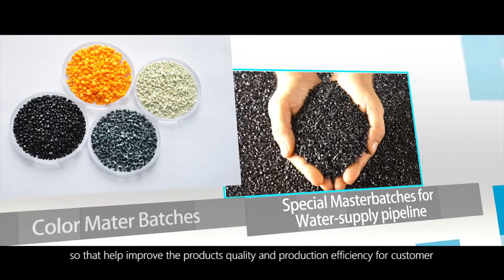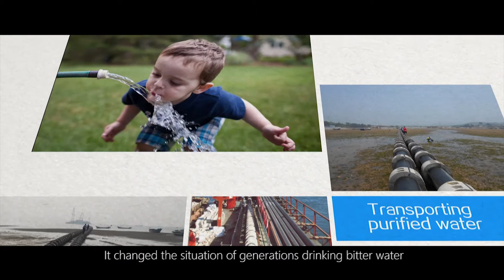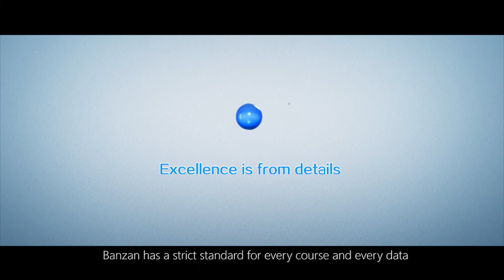Banzan Group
Officially founded in 2007, Shanghai Banzan Macromolecule Material Co., Ltd. has been engaged in research, development, production and marketing of macromolecule materials. In December 2014...